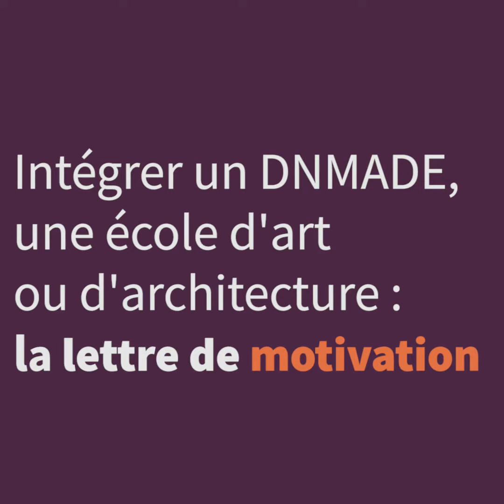Intégrer une école d'art ou d'architecture : la lettre de motivation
La lettre de motivation est un incontournable pour intégrer une école d'art ou d'architecture.
Pass Art, vous donne les clefs pour réussir cette première étape de sélection.